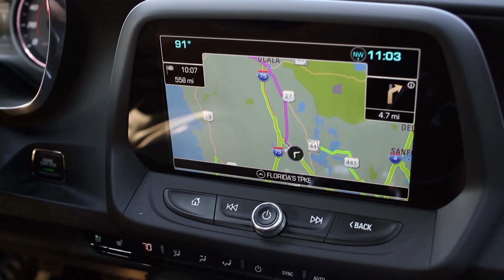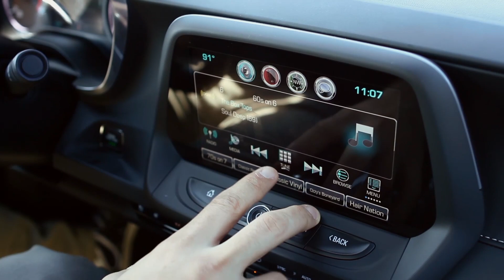2016 Camaro Road Trip - Extended cut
About a month ago, Chevrolet handed us the keys to the 2LT Camaro V6, for a classic southern road trip. Rolling from Orlando, Florida to New Orleans was much more than a first drive of the new car, it was a chance to explore the gulf coast.

Sure we checked out the 3.6-liter power plant that churns out 335 horsepower and 284 pound-feet of torque. But we also experienced how it would be to live with on a daily basis.